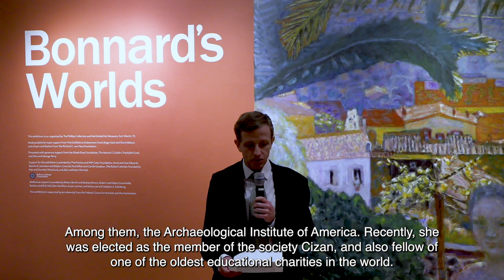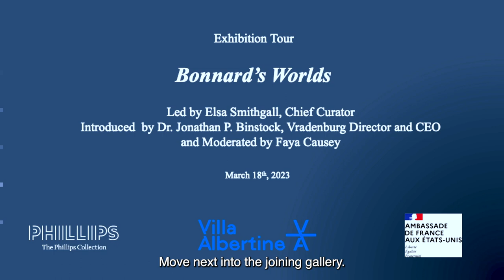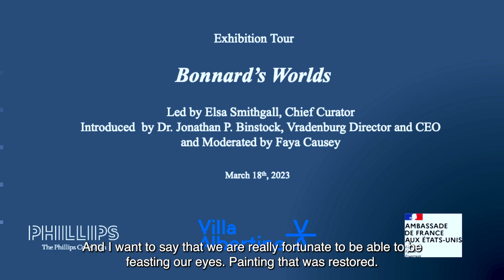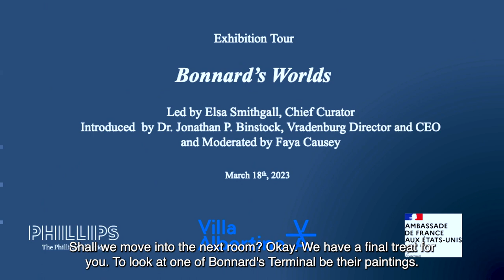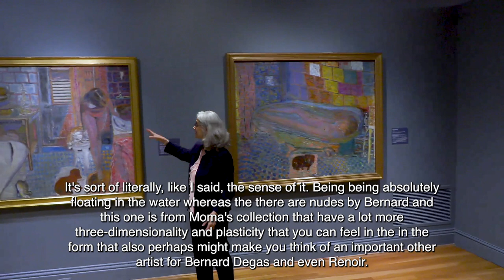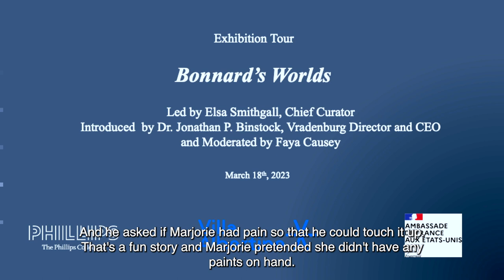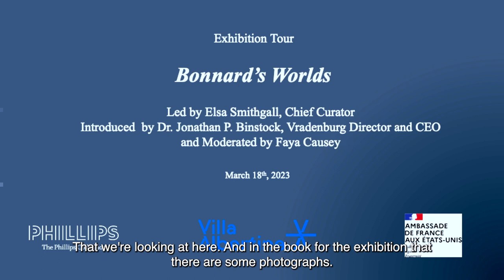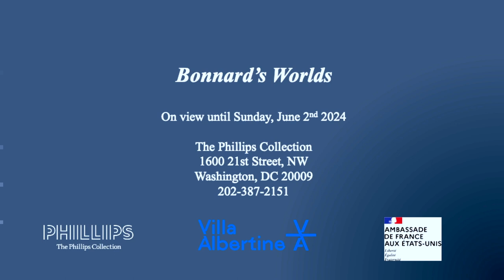Museum Talks | Washington, DC #15 The Phillips Collection – Bonnard’s Worlds Exhibition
Villa Albertine DC hosted Elsa Smithgall, Chief Curator at the Phillips Collection, for a virtual talk on the current exhibition celebrating Pierre Bonnard, with opening remarks by Dr. Jonathan P. Binstock, Vradenburg Director and CEO at The Phillips Collection. This event took place online on March 18 at 6:30 pm. The conversation was moderated by Faya Causey, former Head of academic programs at the NGA, followed by a Q&A session with the audience. Learn more about the online event here: